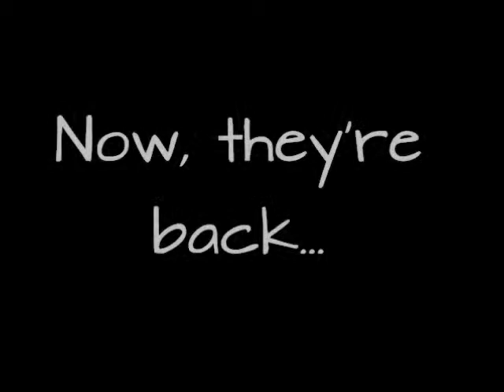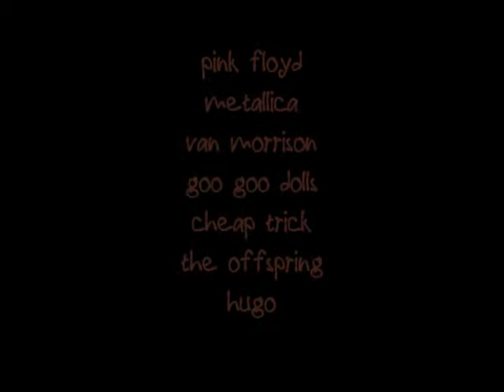Trailer ON SOLID GROUND